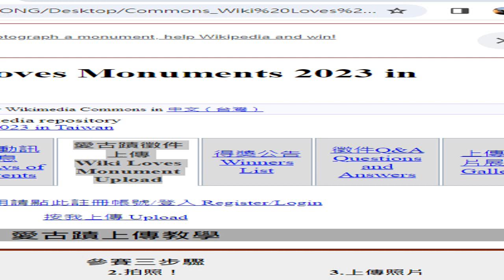資訊 錄製 2024 01 21